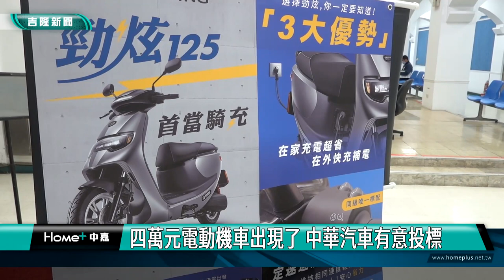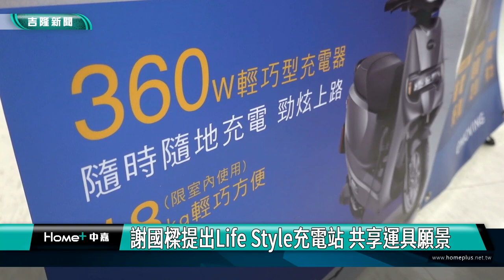基隆謝國樑|四萬元電動機車出現了 中華汽車有意投標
謝國樑提出Life Style充電站 共享運具願景
基隆青年電動機車合作案 有望成為經典案例

各界都相當關注的基隆電動機車案出現新進展，四萬元的基隆版電動機車終於出現在市政府，基隆市長謝國樑歡迎各廠牌來投標，其中之一的中華汽車總經理特別來拜會市長，就電動機車交換意見，並用具體的機車展示來說明投標的決心。

畫面上是中華汽車總經理特別來到基隆市政府拜訪市長謝國樑，而且也在市府一樓大廳展示這款白牌電動機車，讓各界能夠多加了解。基本上這台電動機車的性能對於克服基隆的多山地形，沒有問題。

市長謝國樑也和中華汽車進行交流，市府將把這款電動機車納入選項之一，也樂見更多廠牌來響應基隆的電動機車專案。

市長謝國樑也感謝機車廠商能夠用具體的行動來回應基隆推動公益青年電動機車的政策，期盼在各界共襄盛舉的情況下，能夠給基隆通勤的年輕人多一點的關懷照顧。

中華汽車總經理陳昭文10日拜訪市長謝國樑，雙方對電動機車進行交流研討，市長謝國樑感謝廠商在強大輿論下，表達和市府合作意願，並提出若能成案，中華汽車願協助設置充電站，及做為共享運具等，謝市長強調，陸續還會有廠商表達和市府合作意願，期盼能成為其他縣市參考的合作範例。

謝國樑誠摯歡迎中華汽車emoving能和青年電動機車專案合作，並表示今天會談已有共識，確定把勁炫125車款納入方案型號之一，這輛車款有兩種充電方式，包括家裡充電及建置充電站使用，未來隨著車輛生產量能，廠商提出設置「Life Style充電站」，協助車輛充電使用。

謝國樑指出，電動機車要充電，人也要充電，充電時間也是喝一杯咖啡的時間，建置「Life Style充電站」，把生活方式融入在建置充電站中，倘若這項車款確定成為決選合作選項，市府會要求廠商建置充電站，提供車主便利的充電服務。

謝國樑還表示，雙方會談過程中，都認為基隆缺乏合適的共享運具，未來在基隆火車站或城際轉運站等地點，中華汽車願意和市府合作提供電動機車，作為基隆共享運具之一，他感謝廠商在強大壓力下，表達和市政府的合作意願。

謝國樑提及，市府除會和有表達合作意願的車廠洽談，要為市民省荷包，同時努力和議會溝通盼支持追加預算，透過青年參與公益回饋社會，能夠提供青年一部性能安全且能負擔的電動機車。

中華汽車總經理陳昭文今拜會市府，在市府大廳展示車款emoving勁炫125 ，車款強調在家充電超省，在外快充補電，定速巡航並電動倒車，擁有省電好騎的eco、輕鬆定速的speed、爬坡有力的boost三段模式。